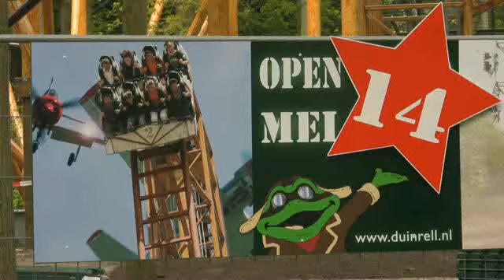Fanaten testen nieuwe achtbaan Duinrell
Videoreportage van de testdag van de nieuwe achtbaan van Duinrell.